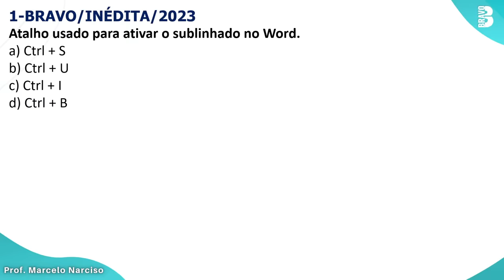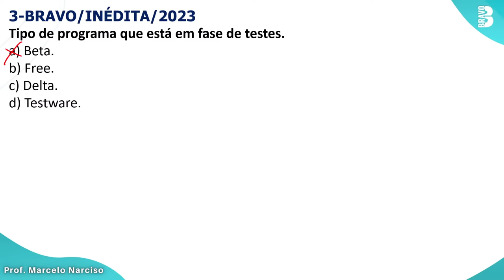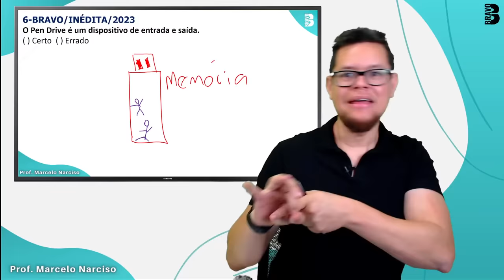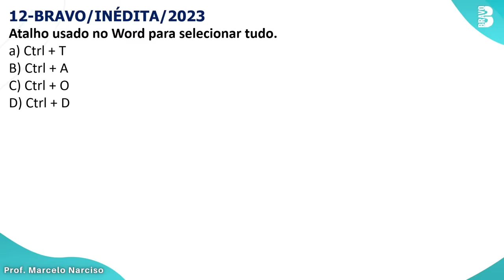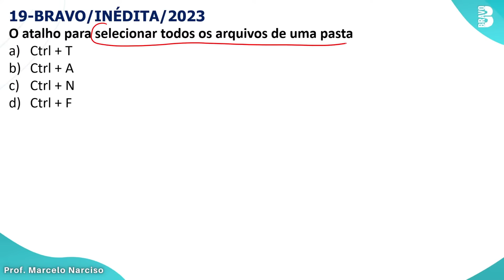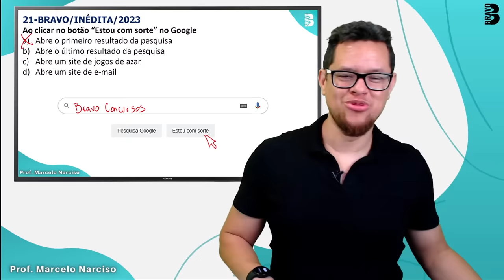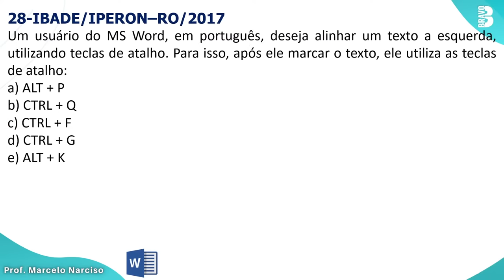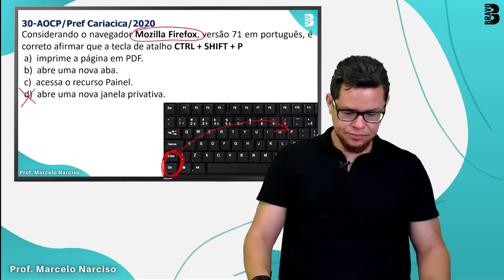QUESTÕES MAIS COBRADAS EM CONCURSOS | INFORMÁTICA PARA CONCURSOS